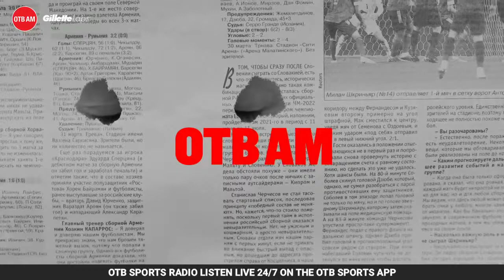Craig Hope on Newcastle | Tomás O'Leary chats Munster | Gemma O'Connor's new book | Thursday's OTBAM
7:40: Ben Jacobs
8:10: Tomás O’Leary
8:35: Sports Pages & News w/ Cathal
8:50: Craig Hope
 9:10: Gemma O’Connor

- Snapchat: add us and message the show @offtheball1